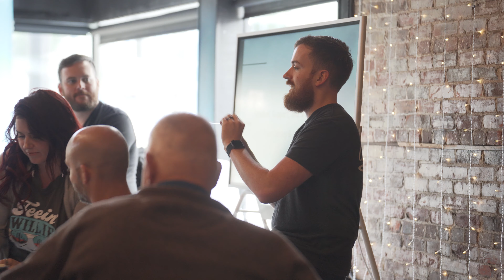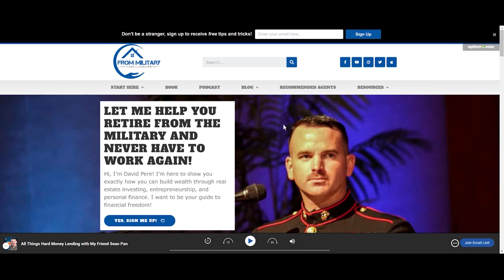Tyler Austin Discussing REISift and Entreprenership At Ryan Dossey's Event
Had a great time hanging out with Ryan and his awesome team. Got to share the finer points and nuances of REISift to a group of highly motivated real estate investors.

The #1 App For Real Estate Investors.
Close more deals. Cut Marketing Costs

#1 Phone System HANDS DOWN!
Single Line Prospecting and Team #'s

Real Estate Wholesaling Business Basics!

Advanced Offer Calculator + Deal Analysis and Comps Training.

My #1 Cold Calling Software - 10X Better MOJO.

learn real estate investing, wholesaling real estate